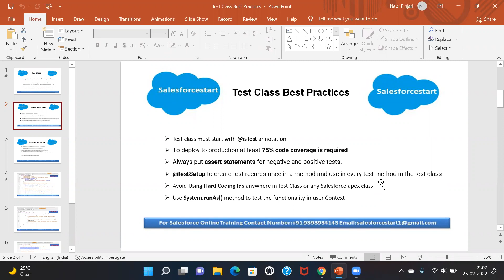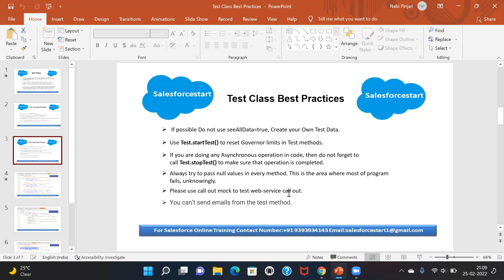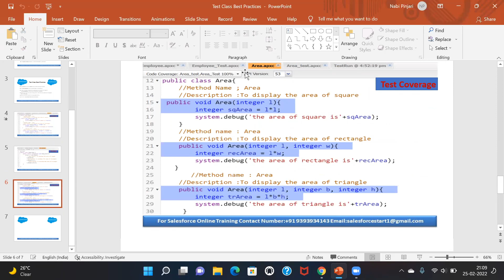Test Classes Bestpractices